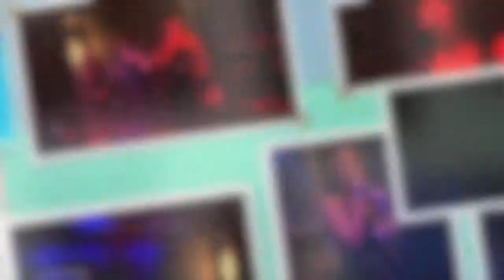MELDA SALEPCİLER 2016